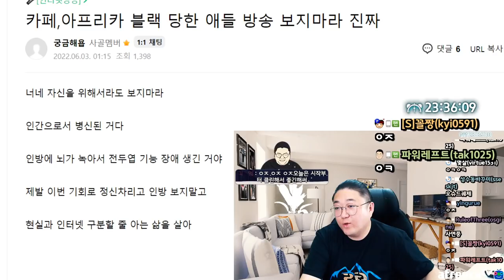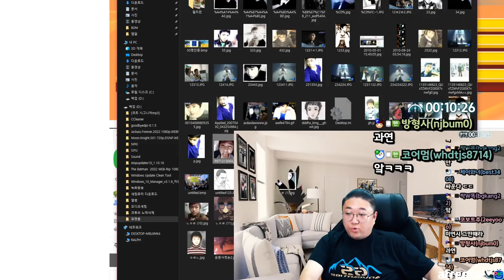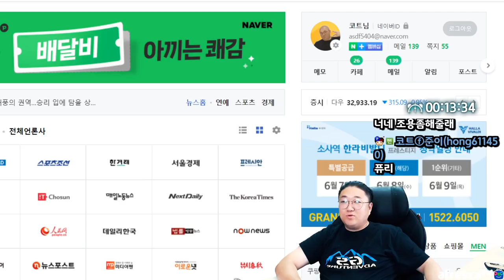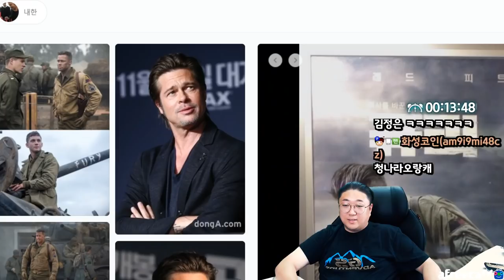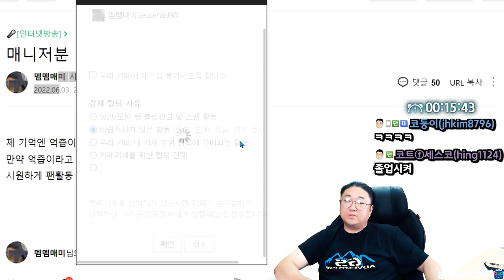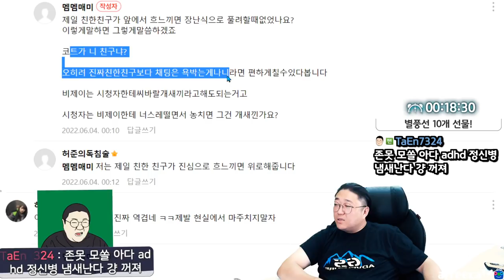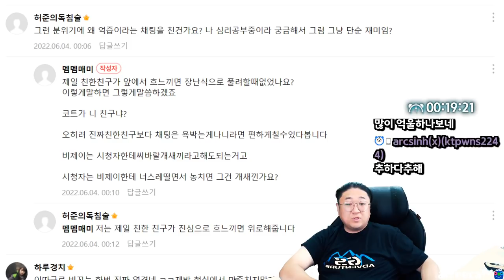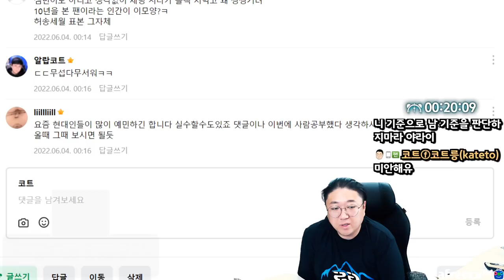내머리는 브래드 피트 머리야.. (22.06.03-1)